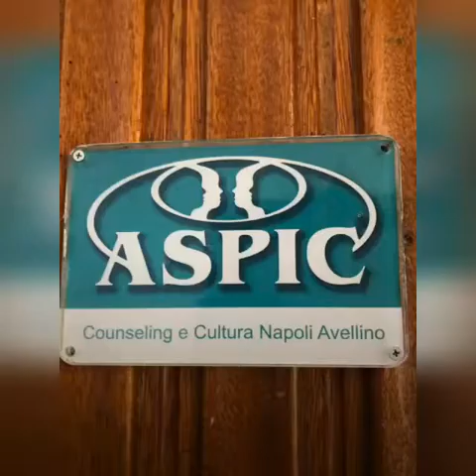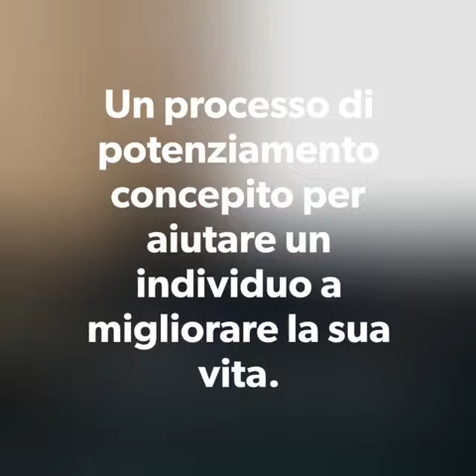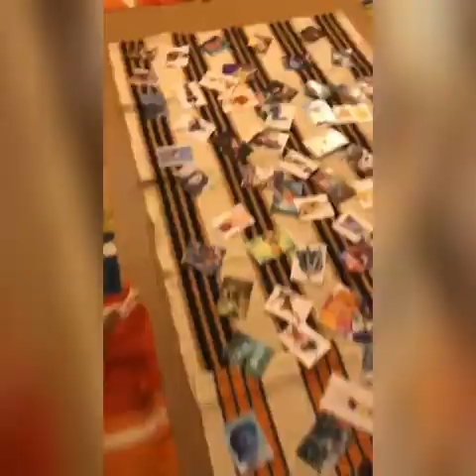PCTO Impariamo ad ascoltare 3A-3B S.U. a.s. 2018-19